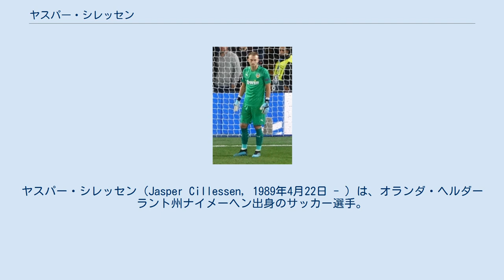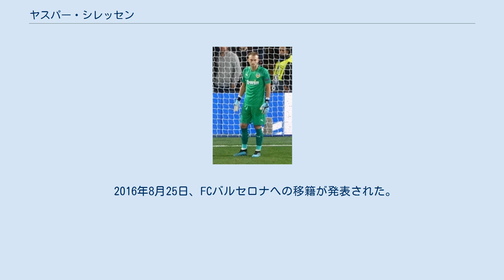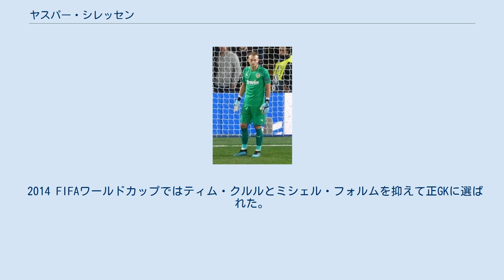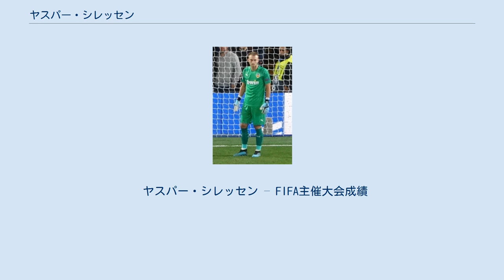ヤスパー・シレッセン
在スペイン・オランダ人
ヤスパー・シレッセン（Jasper Cillessen, 1989年4月22日 - ）は、オランダ・ヘルダーラント州ナイメーヘン出身のサッカー選手。
リーガ・エスパニョーラ・バレンシアCF所属。
 メディアによってはイェスパー・シレッセン、ヤスパー・シレセンなどの表記もみられる。
本来の発音では-ssの前に促音は入らず、アクセントは第1音節にある。
 NECの下部組織を経て、2008年に同クラブとプロ契約。
第1GKハボール・バボシュの負傷を受けて2010年8月28日のSCヘーレンフェーン戦で途中出場しプロデビューを果たすと、この試合で即座にマン・オブ・ザ・マッチに選ばれた。
2010-11シーズンはバボシュが怪我から復帰した後もゴールを守り続けてリーグ戦31試合に出場、「トップGKになるための全てを備えている」、「将来の代表のゴールを守るのは間違いない」と絶賛され、このシーズン、オムループ・ヘルダーラントによってヘルダース・ファン・ヘット・ヤールに選ばれている。
 2011年夏、多くの議論を巻き起こしながらアヤックス・アムステルダムに移籍。
2年間ケネト・フェルメールの前にカップ戦要員扱いを余儀なくされたが、3年目の2013-14シーズンに不安定さが増したフェルメールから遂にレギュラーの座を奪った。
 2016年8月25日、FCバルセロナへの移籍が発表された。
契約期間は5年で移籍金は1300万ユーロ(約14億7500万円)、および状況により200万ユーロ(約2億2700万円)が支払われるようになっている。
カップ戦要員となるも、準決勝のアトレティコ・マドリード戦ではビッグセーブを連発しチームのコパ・デル・レイ3連覇に貢献した。
 バルセロナ2年目となった2017-18シーズンもマルク＝アンドレ・テア・シュテーゲンの牙城を崩すことはできなかったが、出場した試合では常に好パフォーマンスを見せている。
チャンピオンズ・リーグのスポルティングCP戦のバス・ドストやコパ・デル・レイのバレンシア戦のサンティ・ミナの至近距離からのシュートをビックセーブで防ぐなど印象的なシュートストップも見せた。
2017-18シーズン、コパ・デル・レイ決勝ではルイス・アルベルト・スアレスの得点へと繋がるロングフィードを見せるなどバルセロナの30回目のコパ・デル・レイ制覇にも貢献した。
 2019年6月26日、バレンシアCFに移籍した。
 2013年7月7日に行われたインドネシアとの親善試合でオランダ代表デビュー。
 2014 FIFAワールドカップではティム・クルルとミシェル・フォルムを抑えて正GKに選ばれた。
準々決勝のコスタリカ戦ではPK戦直前の延長後半アディショナルタイムにルイ・ファン・ハール監督の采配でクルルとの交代で下げられた。
ベンチに下がった際は水のボトルを蹴り飛ばすなど苛立ちを隠せなかったが、クルルが2本のキックを止めてチームが勝利するとピッチに駆け込んで喜びを表した。
同じくPK戦にもつれ込んだ準決勝のアルゼンチン戦では延長戦に引き続いてゴールを守ったが、4本のキックをいずれも止めることができず、オランダは敗退した。
 その後も代表GKの座を死守するも、オランダ代表としては久々の国際大会となるUEFA EURO 2020は、COVID-19に感染したことが判明し、辞退する見通しとなった。
 PK戦を苦手としており、PKを一度も止めたことがないGKとして知られていたが、2015年11月13日のウェールズとの親善試合でジョー・アレンのPKをセーブし、プロキャリアでのPK通算28回目で初のPKセーブに成功した(この時点まで27回ゴールを決められ、1回枠外)。
 ヤスパー・シレッセン – FIFA主催大会成績